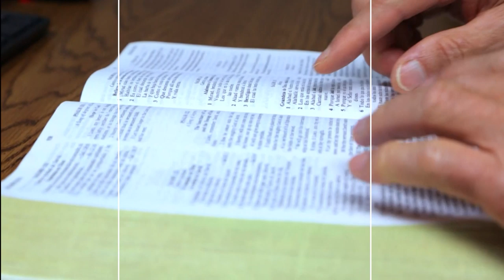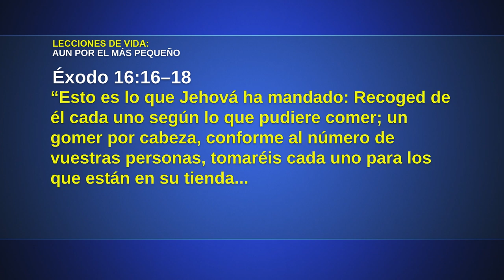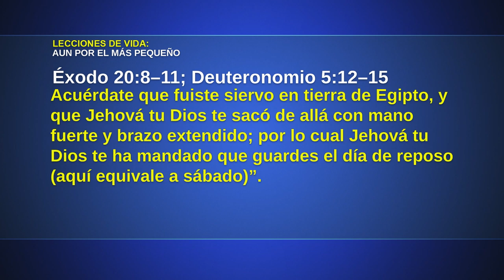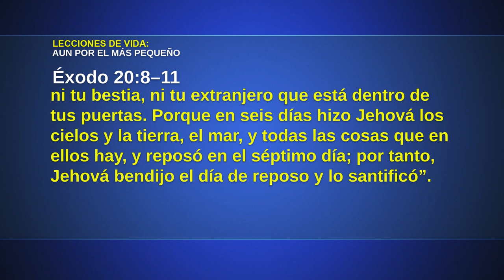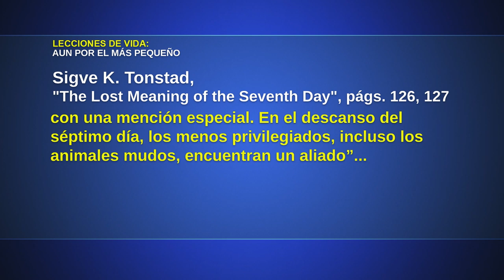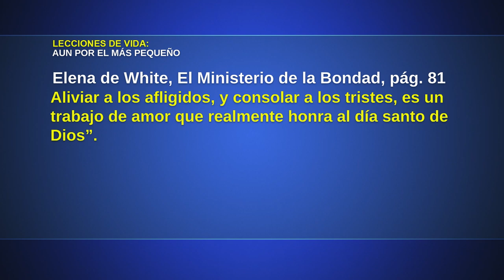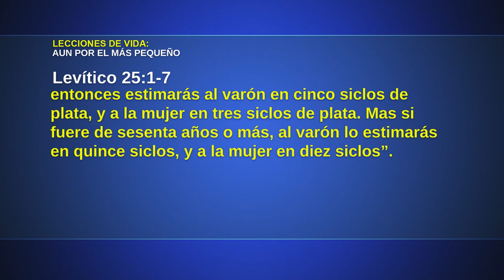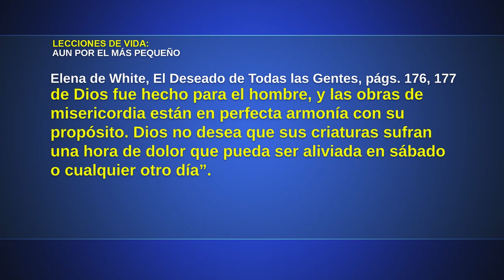Lecciones de Vida - El sábado: Un día de libertad | Lección 3 Escuela Sabática